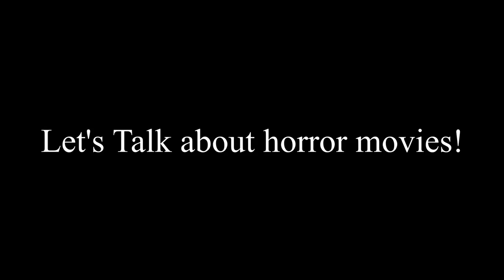Episode 4: Halloween Special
Hello and welcome to episode 4 of the RN podcast. This week we introduce newcomer Kevin to our podcast. Webbed, Snacks, Sparks and Kevin talk about their favorite horror movies.